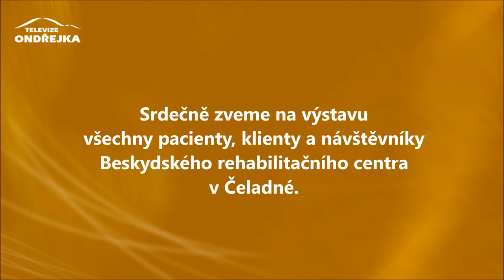Lenka Dobiášová: Akty, abstrakce, fraktály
Zveme Vás do Galerie Lara na výstavu Lenky Dobiášové ze Štramberka.